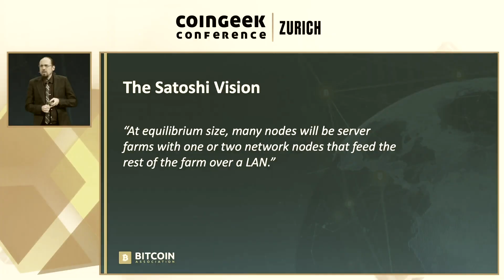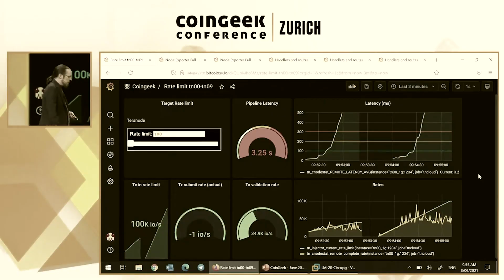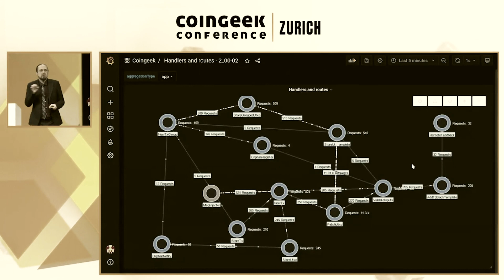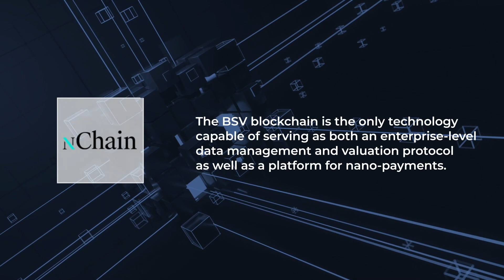Steve Shadders explains Teranode | CoinGeek Backstage | Zurich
In this episode of CoinGeek Backstage, Becky Liggero catches up with nChain CTO and chair of the Bitcoin SV Technical Standards Committee Steve Shadders behind the scenes at the CGZurich.

They discussed the future of mining clusters and the ongoing work in building the Teranode for the BSV enterprise blockchain. Shadders noted that scaling isn’t an issue if you have a throughput capacity of 50k transactions per second because you only need more machines to double it or triple it. Teranode takes these limits on throughput and block size and completely removes them, allowing for unbounded scale on the network, Shadders added.